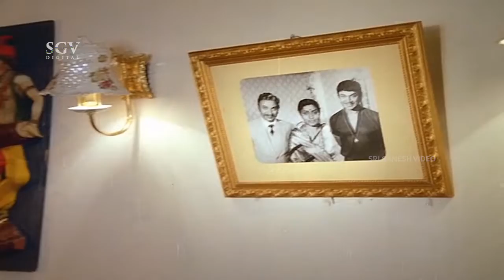74 AdeKannu ನಿನ್ನಿ ನಗುವೆ ಆರುಣೊದಯವು